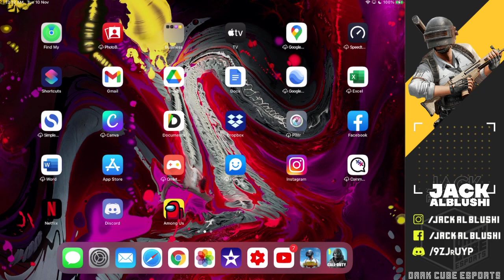AMONG US WITH DARK CUBE ESPORTS FAMILY - 09 November 2020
*SYSTEM SPECS: ASUS MAXIMUS RANGER X97
Motherboard Intel i7-4790k upto 4.4 Ghz
GPU: EVGA Nvidia GeForce GTX 980
16 GB DDR3 RAM CORSAIR VENGENANCE
EVGA SuperNova PSU 750W (80+ Gold)
Corsair H50i AIO Liquid Cooler